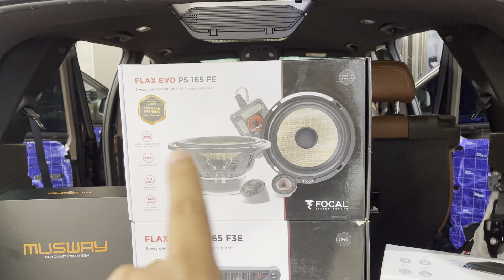{Tham Khảo} Bao nhiêu loa trên xe? Khi đi nâng cấp âm thanh.